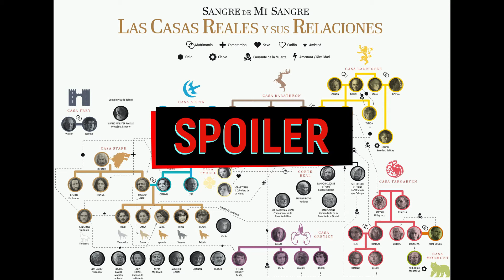Reseña: 📺 Juego de tronos ⚜️ Temporadas 1️⃣ a 7️⃣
🔻🔻🔻🔻🔻🔻Ábreme🔻🔻🔻🔻🔻🔻
Reseña y opinión sobre la Serie Juego de Tronos, desde la temporada 1 a la temporada 7.
Serie de fantasía medieval.
Mi equipo de grabación:
Micrófono Fifine k669
Micrófono solapa
Aquí encontrarás información sobre temáticas diferentes:
- Diversos temas históricos, como la Antigua Roma o Hispania.
- Consejos y trucos para estudiar y aprender Historia.
- Reseñas históricas.
La música utilizada pertenece a la Biblioteca de audio de YouTube.
Las imágenes utilizadas están sacadas de google o pertenecen a diapositivas o similares creadas por el dueño del canal.